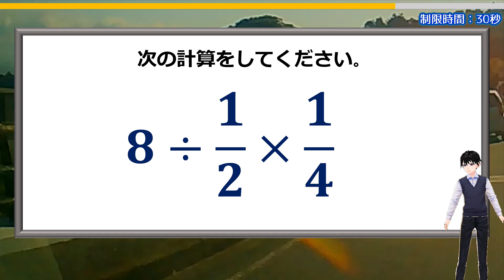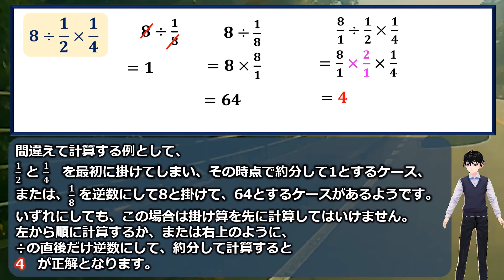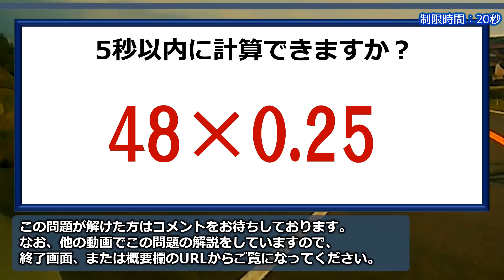【算数クイズ】意外と間違える普通の分数計算！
おまけ問題の解説はこちらから

教科書レベル普通の分数の基礎問題ですが、意外と間違って計算するケースが多いようです。

おまけ問題もやはり計算の基本問題ですが、工夫すると5秒以内に暗算できますよ。

背景動画素材：オリジナル

【WEBサイト】
ネタファクト

ワールドファンシー